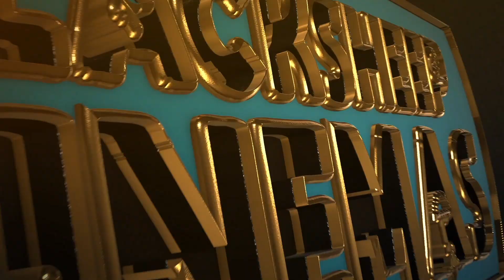இந்த SHOW விவேக் SIR'கான TRIBUTE | Director Madhumitha | Amazon LOL | Blacksheep Cinemas